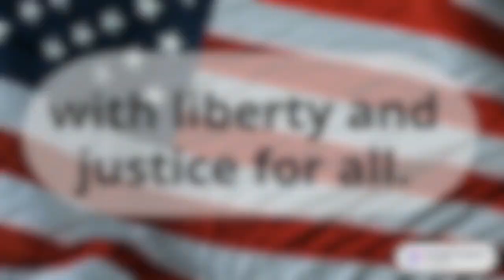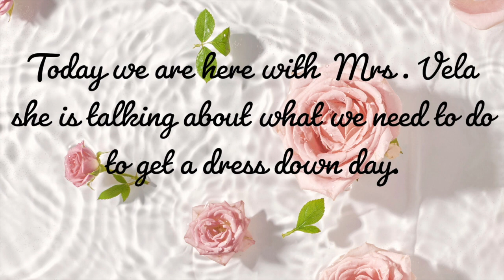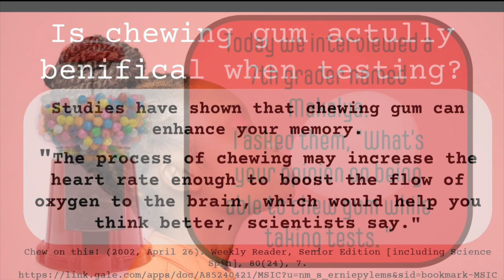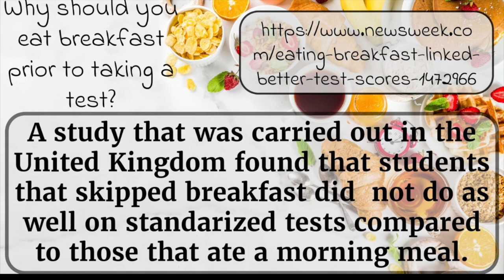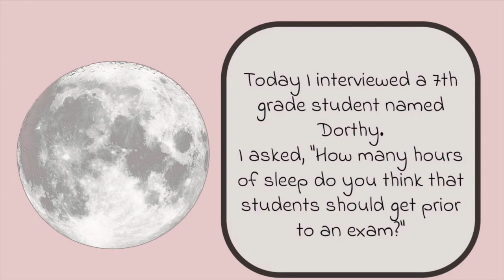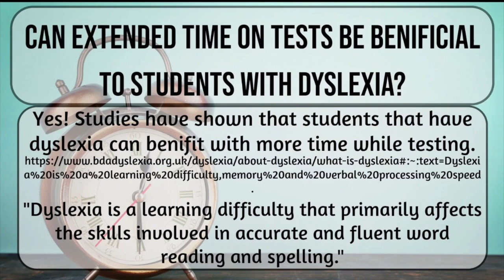Raptor News - March 20, 2024 - SOUND FIX